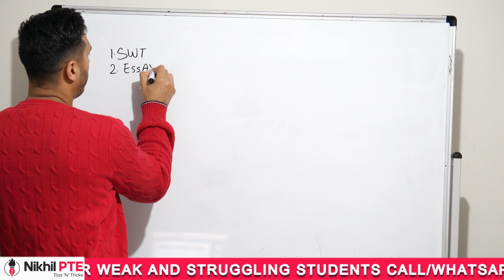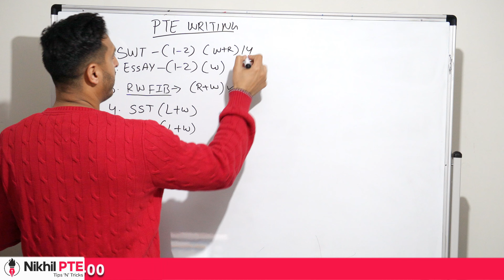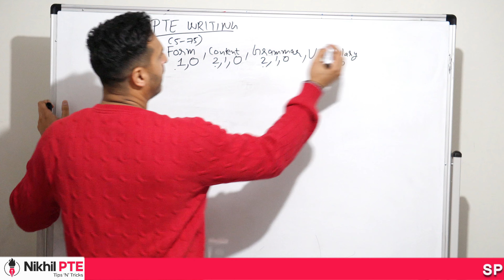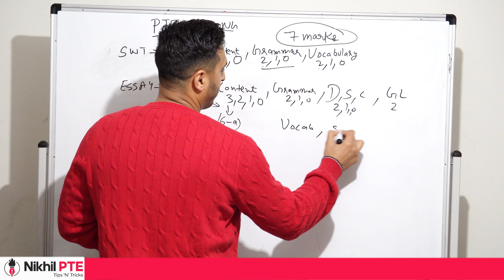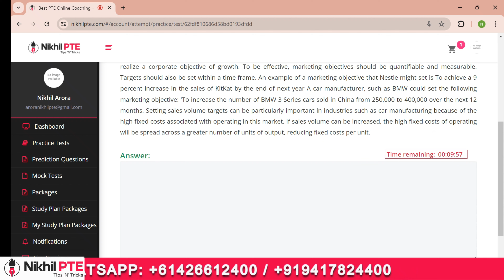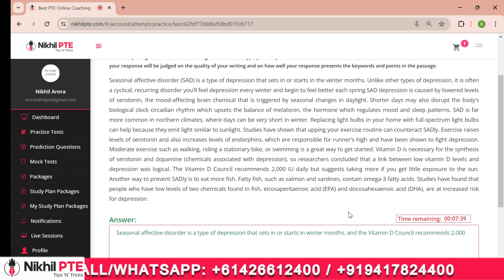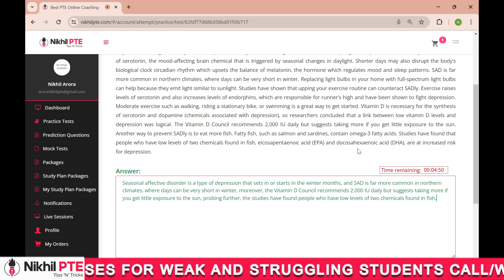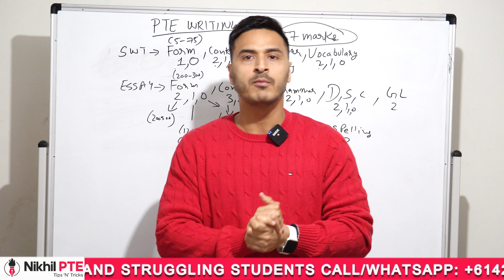DAY 2/4 - PTE WRITING - TIPS, TRICKS, AND TEMPLATES FOR 90 SCORES IN HINDI || PTE BY NIKHIL